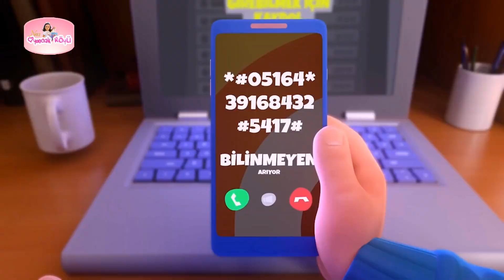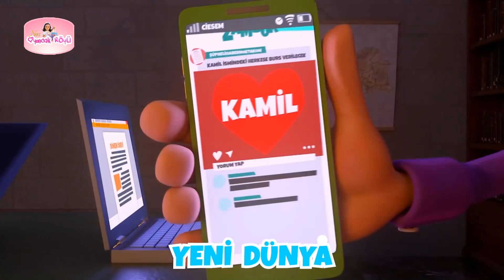DİJİTAL TAYFA vs İSTANBUL MUHAFIZLARI Rap Rock Şarkısı Savaşları ( Oyuncak Köyü )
TRT Çocuk kanalı sevilen çizgi film lerinden Rafadan Tayfa Dijital Tayfa şarkısı ve İstanbul Muhafızları kilp lerinden uyarlanmış rap rock şarkısı savaşları serisi ne hızla devam ediyoruz.

Dijital Tayfa şarkısı ve İstanbul Muhafızları şarkıları rap rock savaşları yeni bölümleri videosu nu keyifle izle yeceksiniz.

Naz Oyuncak Köyü
Plotagonya